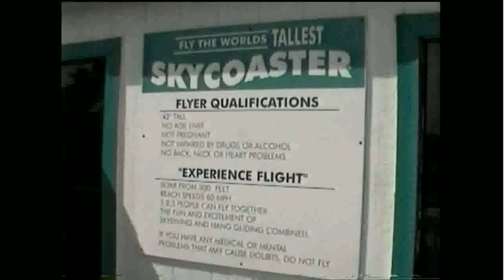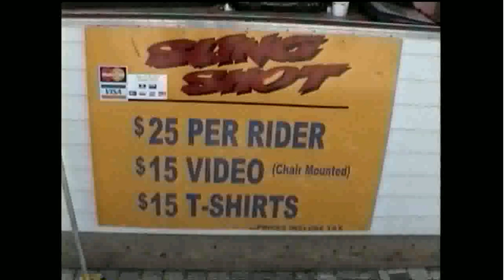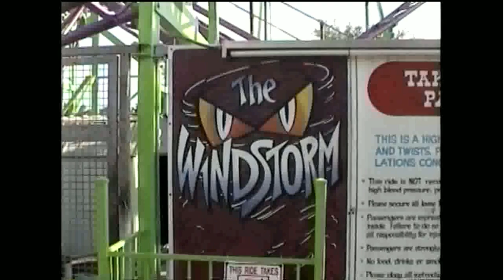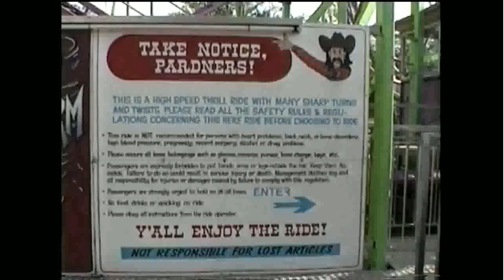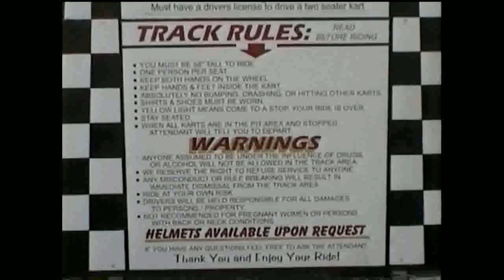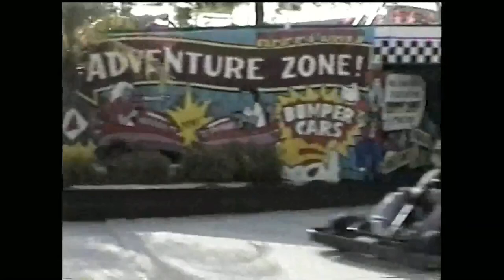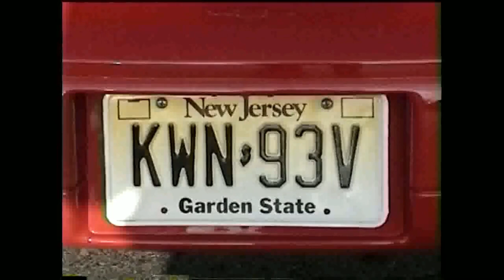april 9th 2002 old town kissimee fl unedited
These videos are completely unedited exactly the way i filmed it when i was there tuesday april  9th 2002.i give everybody full permission to edit the videos and reupload it completely edited.i do not have the time to edit the videos and everybody has full permission to edit it and reupload it completely edited.

Beginning is worlds tallest skycoaster

4.11 is sling shot at old town

10.50 is windstorm at old town

12.38 is go carts